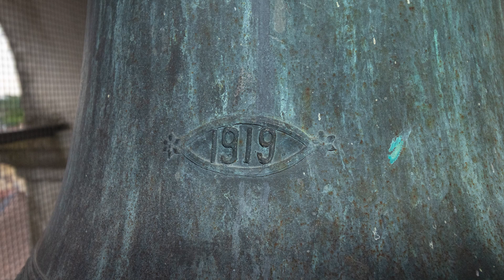Campane di Pradamano (UD) - Chiesa della Beata Vergine Annunziata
Concerto di due campane a slancio in Mi4 crescente fuse nel 1919 da Giuseppe Pasqualini di Fermo.

𝗖𝗮𝗺𝗽𝗮𝗻𝗮 𝗣𝗶𝗰𝗰𝗼𝗹𝗮

Fonderia: Giuseppe Pasqualini, Fermo
Anno: 1919
Diametro: 46,0 cm
Spessore: 3,3 cm
Nota nominale: Fa♯₄ crescente
Iscrizioni:

PREMIATA FONDERIA
FERMO
CAV.
GIUSEPPE PASQUALINI

1919

Iconografia: Madonna Addolorata, Crocifisso

𝗖𝗮𝗺𝗽𝗮𝗻𝗮 𝗚𝗿𝗮𝗻𝗱𝗲

Anno: 1919
Diametro: 55,5 cm
Spessore: 4,3 cm
Nota nominale: Mi₄ crescente
Iscrizioni:

PREMIATA FONDERIA
FERMO
CAV.
GIUSEPPE PASQUALINI

1919

Iconografia: San Vincenzo Ferrer, Sant'Antonio abate